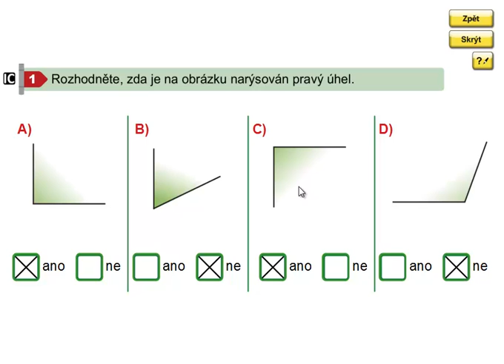Pravý úhel, Geometrie 3. ročník, strana 25, cvičení 1